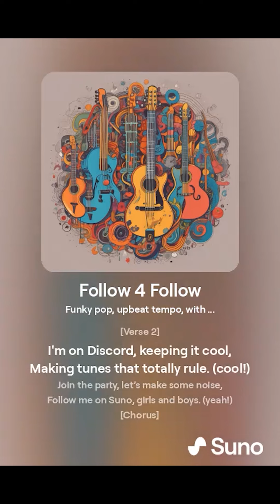Sneak Preview Upcoming Feature (singing own chorus)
As a moderator at Suno, I'm thrilled to give you an exclusive sneak peek at an upcoming feature from Suno.com!

Here I am, singing my own chorus. Watch how Suno picks that up in the song! THIS IS MAGIC!